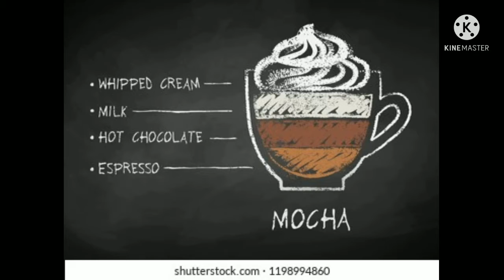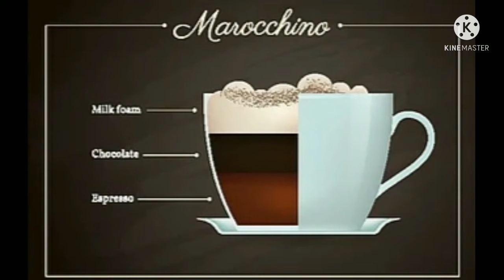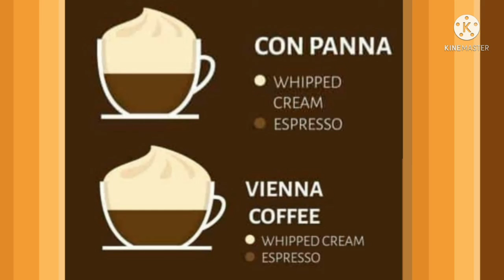Styles of coffees explained part-2 (telugu)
different types of coffees explained.
vantinti chitkalu